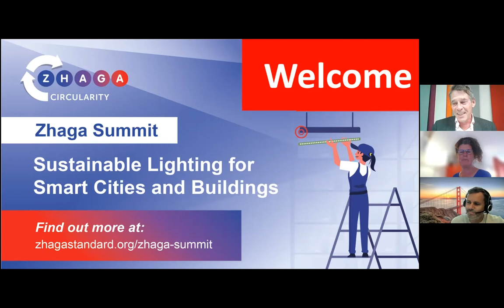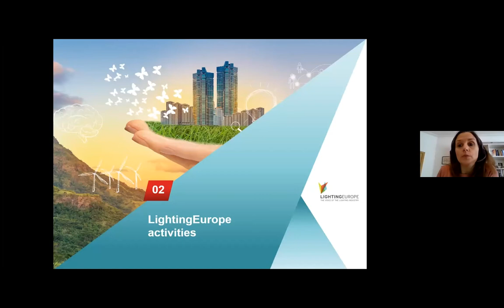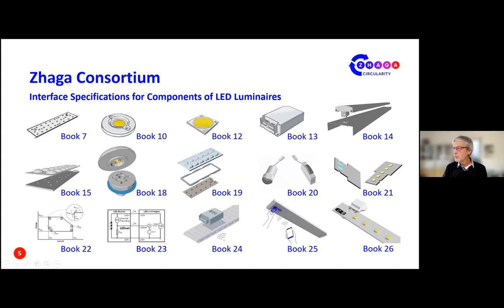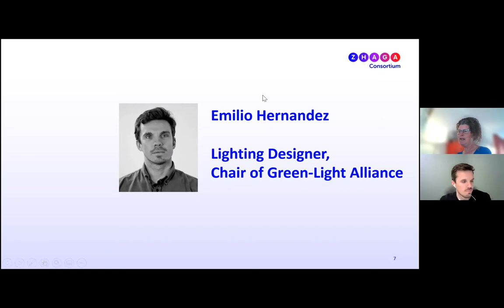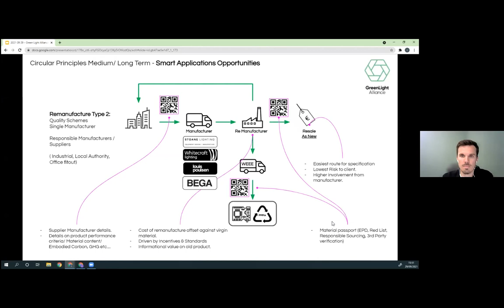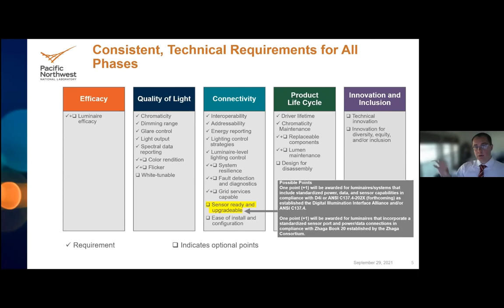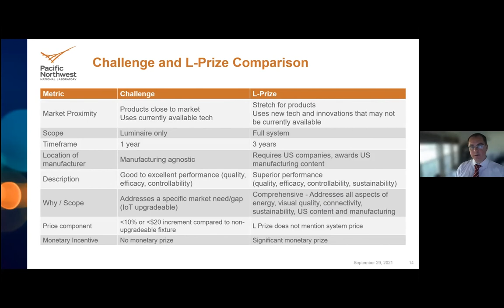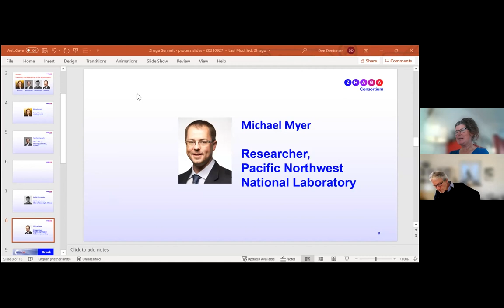2021 Zhaga Summit – Session 1 - Regulations and opportunities for the lighting industry